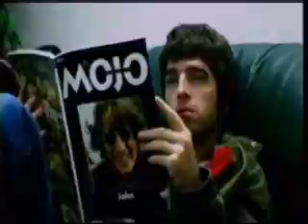i hope i think i know